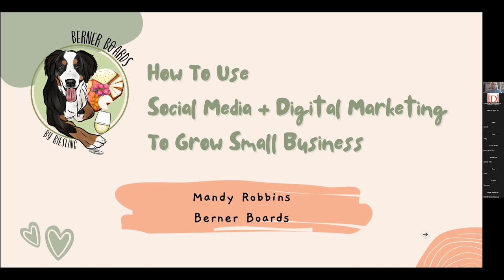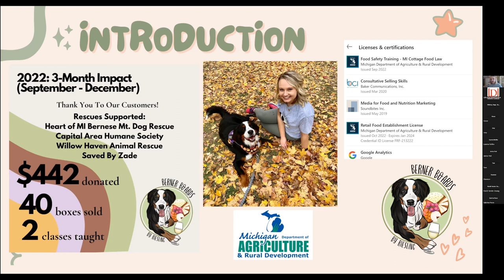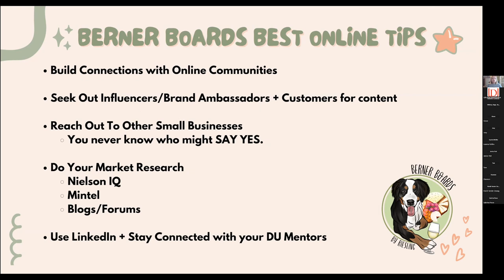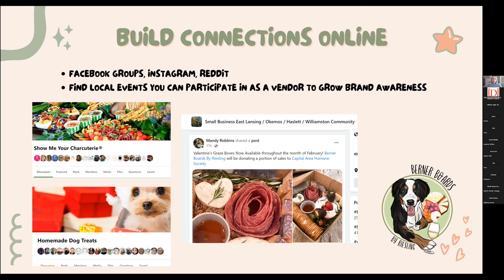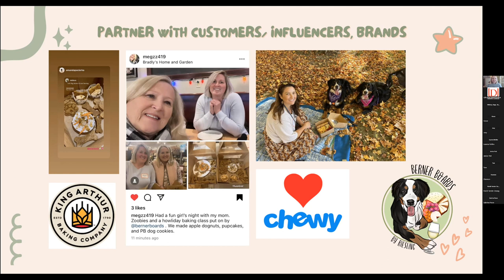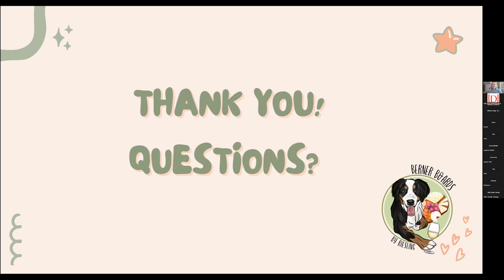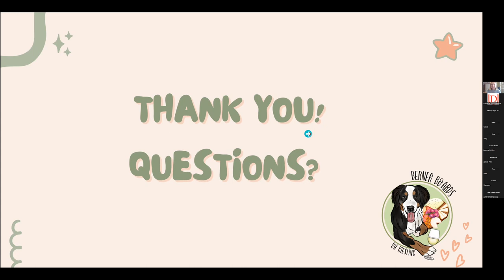1 25 Social Media and Your Side Hustle w Mandy Robbins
Davenport Dialogue